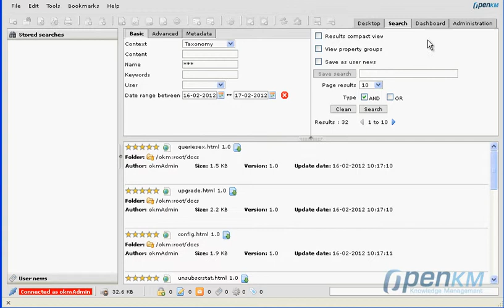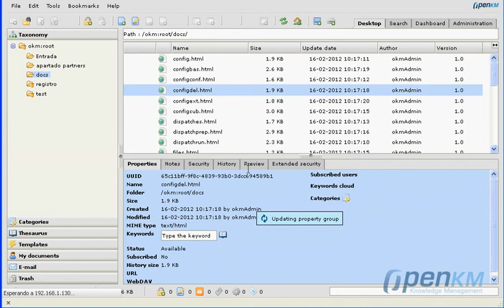OpenKM - crontab example ( spanish )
Ejemplo de utilización del programador de tareas. En este ejemplo se ha programado una tarea diaria - ejecución a medianoche - que envía un informe en html de todos los nuevos documentos que se han creado el día anterior.